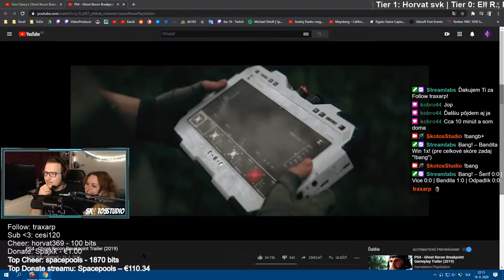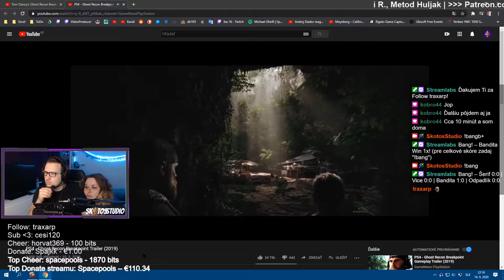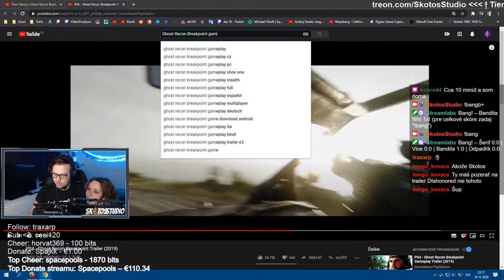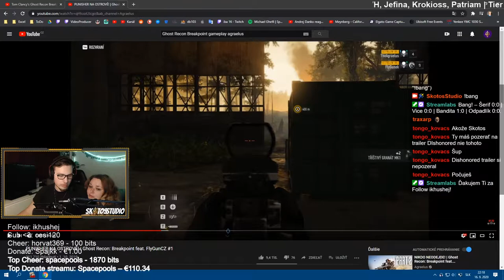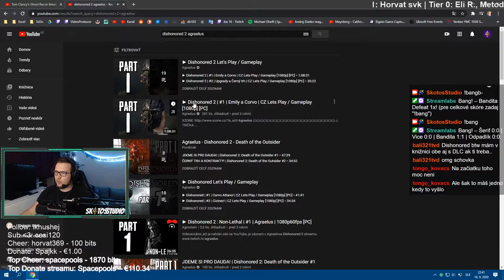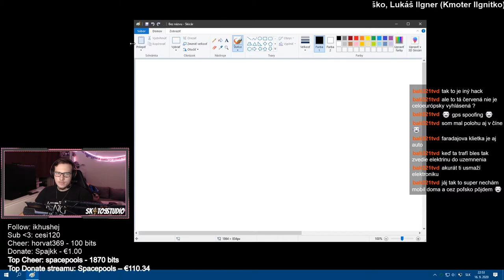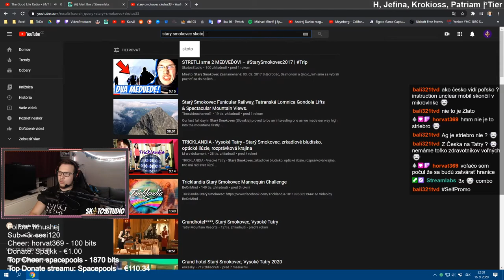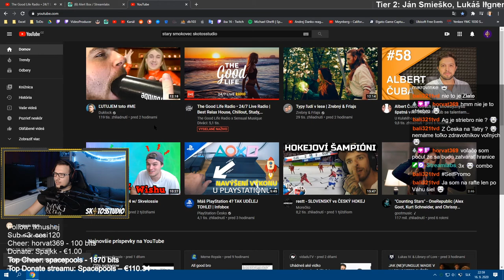🔴 AKO sa dostať na SR cez POĽSKO? – Just Chatting #007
PREDCHÁDZAJÚCI DIEL: (#006 – zatiaľ nezverejnené)
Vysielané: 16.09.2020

Ďakujem za pozriete môjho videa. Každú reakciu si veľmi cením. Zdieľaním pomôžete tejto tvorbe rozrastať sa.

PSN ID: KosNRap, Skotos33